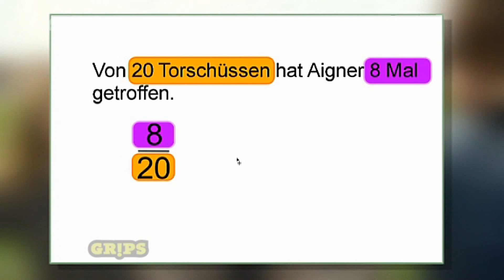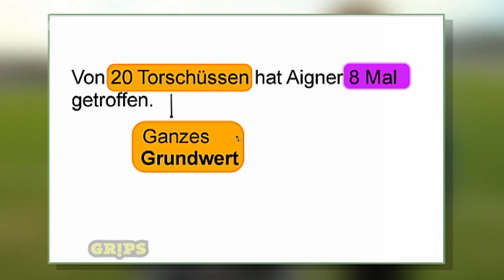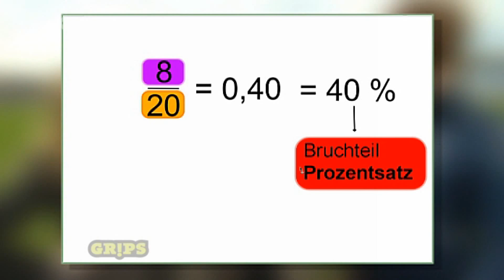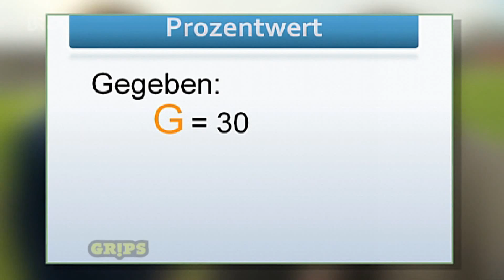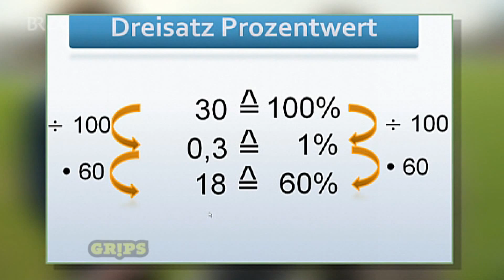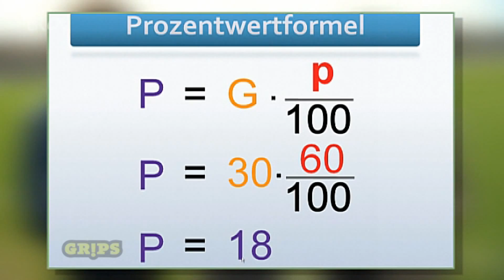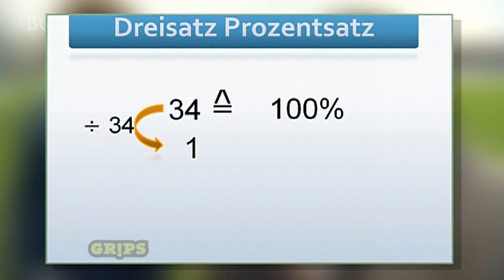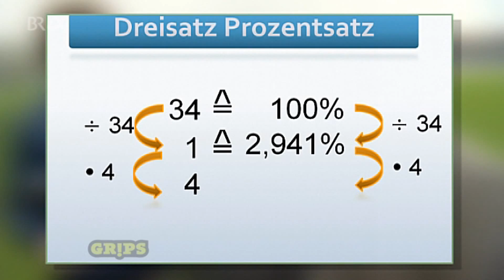Grundwert, Prozentwert, Prozentsatz - Fussball-Training 1860 | GRIPS Mathe 11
Grundwert, Prozentwert und Prozentsatz - diese drei Begriffe sind wichtig, wenn es um das Prozentrechnen geht. Wie häufig man das im Alltag benutzt wird Eve und Niklas beim Training der Profifußballer klar, wo sie über Trefferquoten, Torschüsse und gelbe Karten diskutieren. Bei der Berechnung von Trefferquoten und Einsatzzeiten lernen sie das Rechnen mit Grundwert und Prozentwert mit Hilfe des Dreisatzes und der Prozentwertformel.

Der Film ist Teil der Lektion 11 "Grundwert" aus dem Mathe-Lehrgang von GRIPS.

00:00 Wer ist der beste Torschütze? - Ausrechnen von Prozentanteilen
04:56 Prozentwert ausrechnen mit Dreisatz
08:35 Prozentwertformel
10:38 Prozentsatz mit Dreisatz ausrechnen
14:15 Zusammenfassung Prozentrechnung

Nachlesen

Bayerischer Rundfunk
Bildungskanal BR-alpha